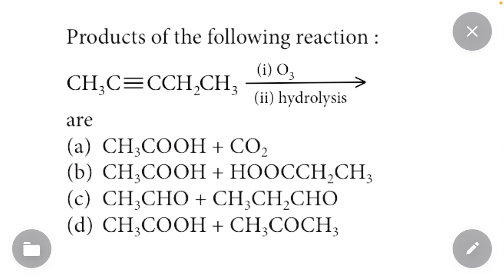NEET Previous Year Question | Ozonolysis Trick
Ozonolysis Trick | Ozonolysis of Alkene

ozonolysis of alkenes ozonolysis ozonolysis class 11
chemistry ozonolysis of alkenes class 11 ozonolysis trick
ozonolysis class 11
ozonolysis of alkene
ozonolysis of alkynes
ozonolysis of benzene class 11 chemistry ozonolysis barrister babu full episode today.
ozonlysis ozonolysis class 11th
ozonolysis mechanism
ozonolysis of alkene mechanism ozonolysis reaction ozonolysis reaction class 11 what is ozonolysis